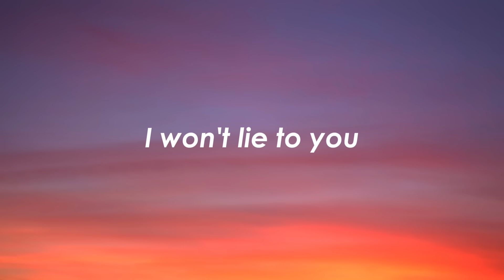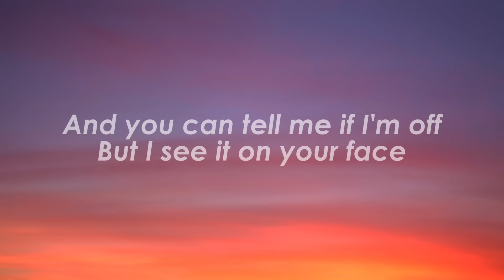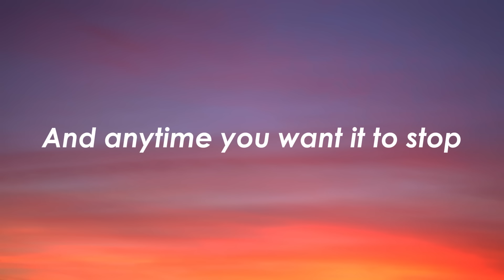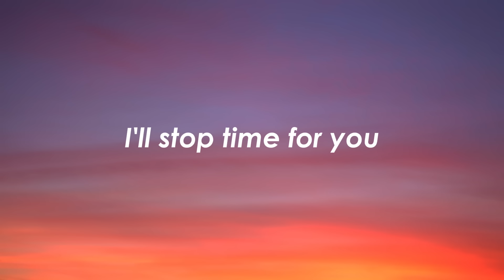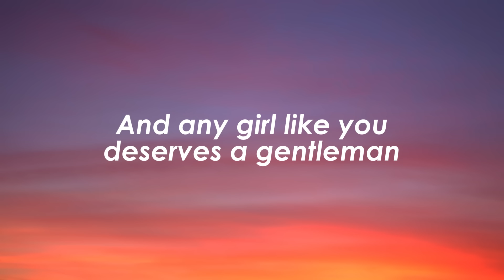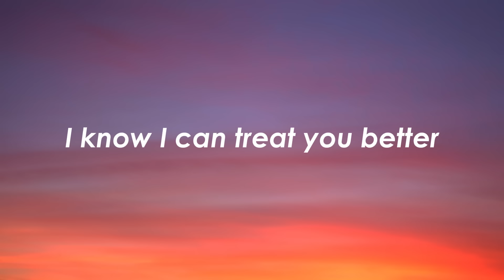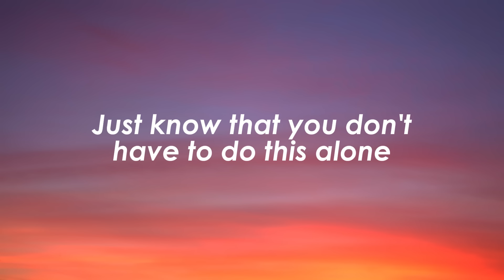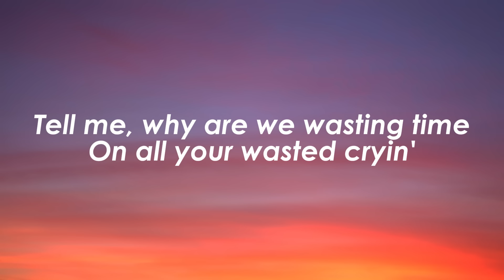Shawn Mendes - Treat You Better (Lyrics)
Photo by Ferdinand Stohr on Unsplash.